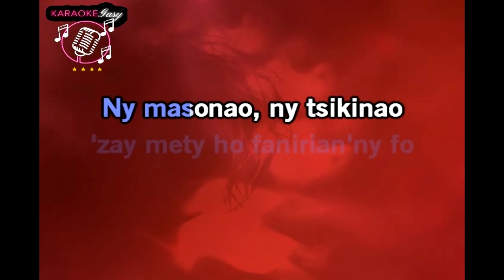Alain & Farakely - Omeko anao VLEXTRAIT